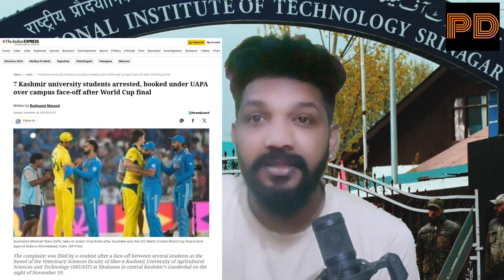TRUTH OF NIT SRINAGAR ISSUE, एनआईटी श्रीनगर मामले का सच | PraveenDonode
NIT SRINAGAR से सर तन से जुदा के नारे!

COMMENT: PKMKB

THANKS